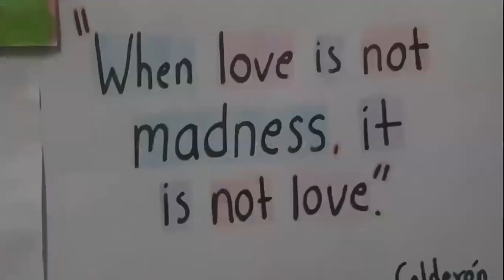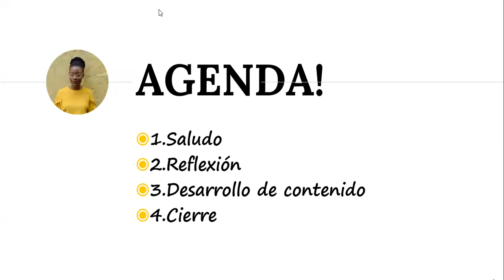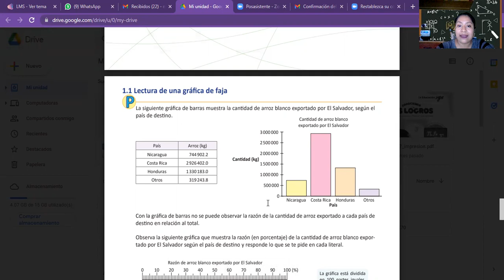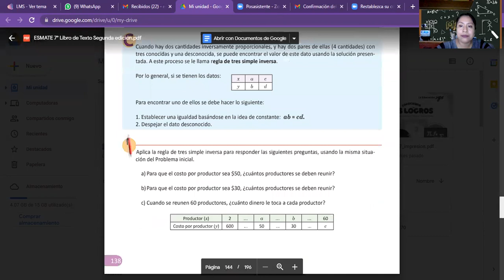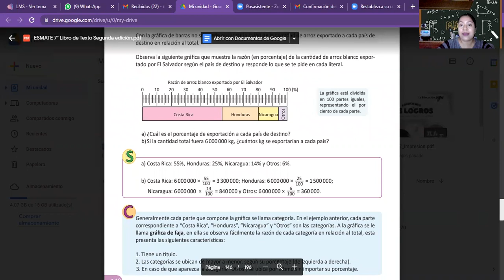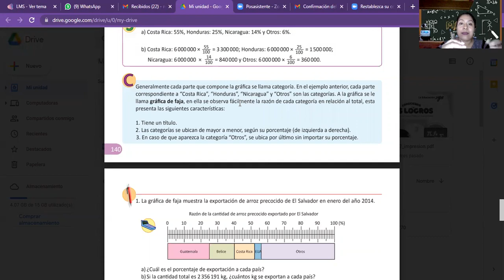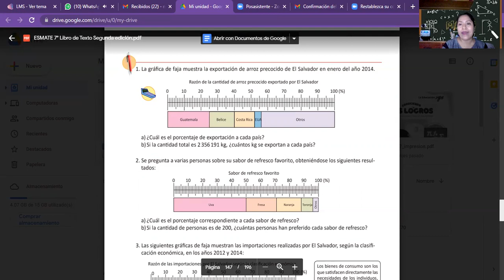Mate70 FaseII Gráfico de faja